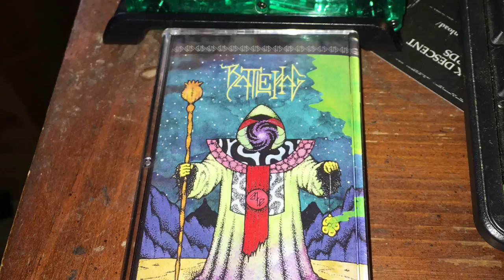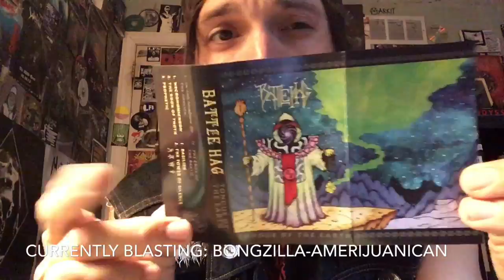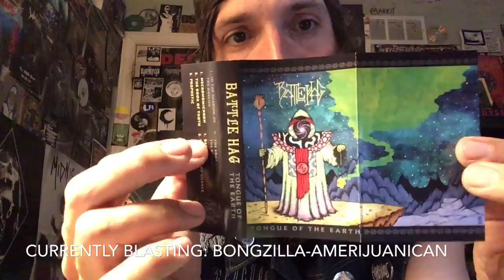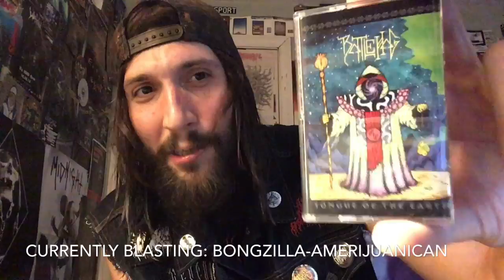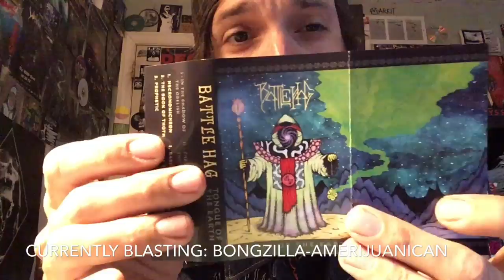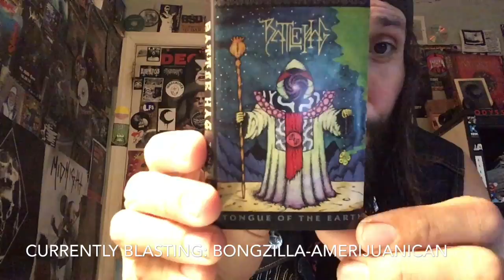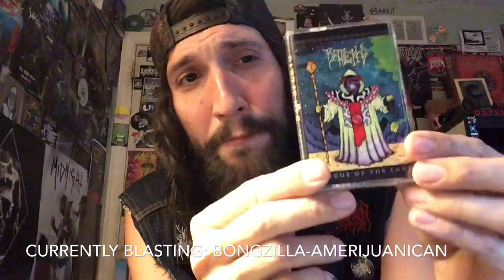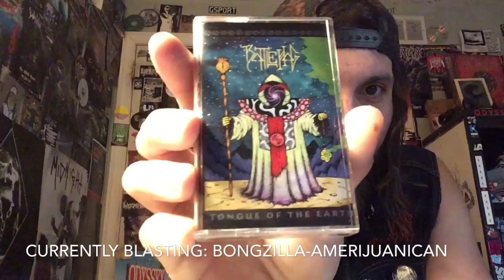Vital Vinyl Vlog-Cassette Carnage: Battle Hag-Tongue Of Earth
Today I go over another killer tape from the Transylvanian Tapes Crypt. "Battle Hag-Tongue Of Earth"!
This album kicks fucking ass! Tectonic Psychedelic Doom with some Blackened vocals and even some depressive Traditional Doom elements poke their heads in only before dragging you down the sonic rabbit hole of some of the more original sounding Doom acts in the States at the moment.
"Battle Hag-Tongue Of Earth" is honestly almost everything you'd want in a Doom album. But,"Battle Hag" must have taken some dabs as massive as their sound before plugging in and letting the tunes transport your mind on these five tracks of pure crushing))) DOOM!
This is Doom with all the crushing riffs you could ask for also in a genre where originality isn't the strongest sometimes,"Battle Hag" say fuck off to trends and popularity which is one of the multiple reasons I love this tape/album!(which in time may come unexpectedly and in a big way this band definitely keep your eyes and ears out for in the near future!)
But if you are into the crushing cosmic void of trippy heavy Doom Metal, (at one point the album goes from these sick Middle Eastern style/OM riffs then just crush your eardrums and soul with a psychedelic slab of DOOM).
So meet one of your new favorite bands, the mighty,"BATTLE HAG" on Transylvanian Tapes!

Currently Blasting:
Bongzilla-Amerijunanican